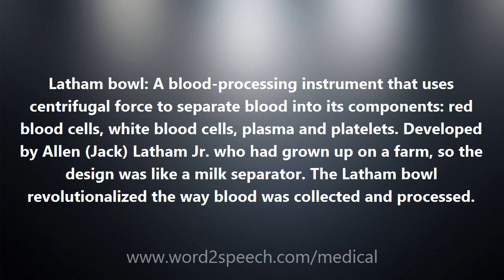Latham bowl - Medical Definition and Pronunciation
Title: Latham bowl

Latham bowl: A blood-processing instrument that uses centrifugal force to separate blood into its components: red blood cells, white blood cells, plasma and platelets. Developed by Allen (Jack) Latham Jr. who had grown up on a farm, so the design was like a milk separator. The Latham bowl revolutionalized the way blood was collected and processed.